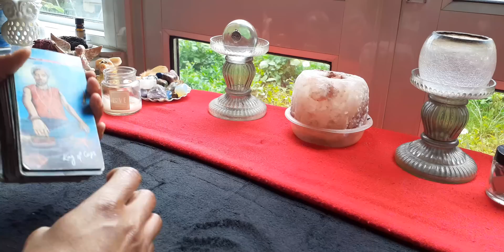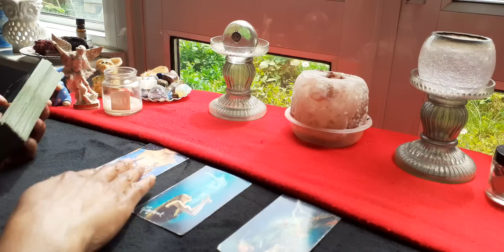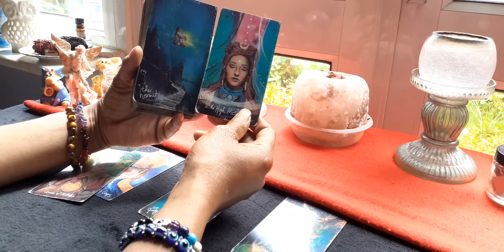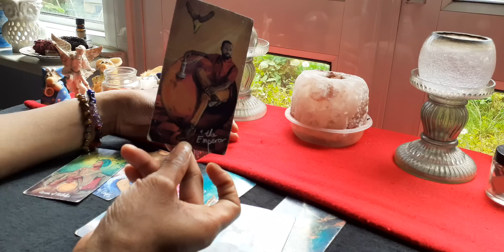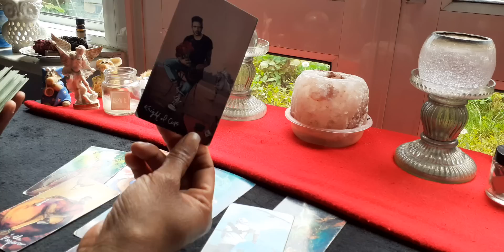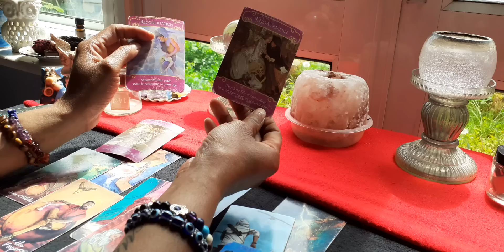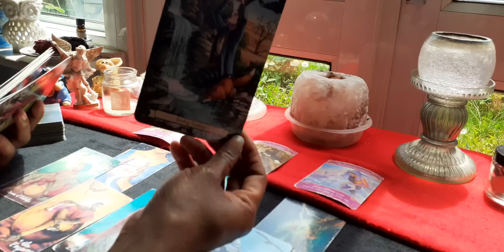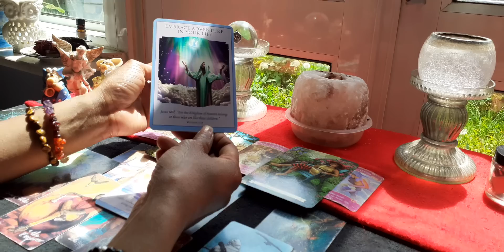Virgo 😇 It Wasn't Easy But It Was Worth It (Your Chosen 🤴🏾👸🏼)